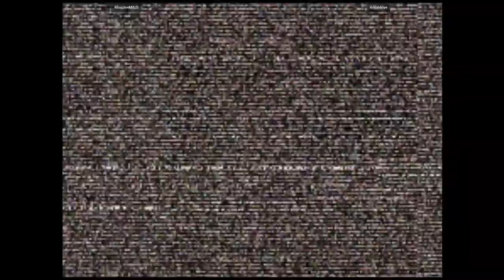CVS2 - MoscowMitch VS initialdrive | 🇺🇸🇺🇸 Fightcade2